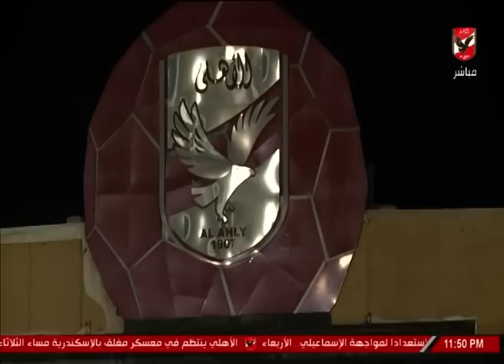حلقة الاهلى الليلة 20-5-2019